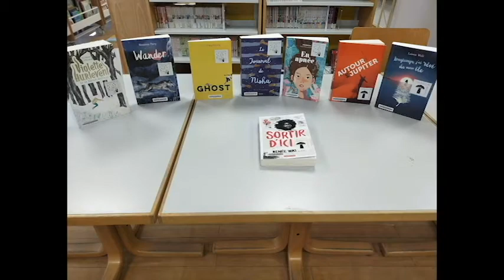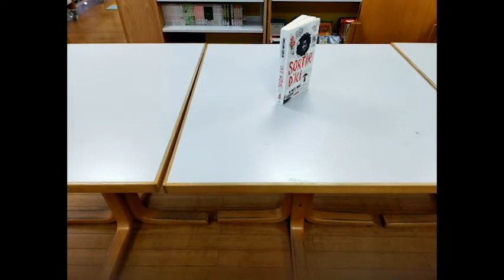Booktubing "Sortir d'ici" de Renee Watson, pour Lire dans le 20eme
Dans le cadre du prix littéraire jeunesse Lire dans le 20ème, Alix, de la bibliothèque Oscar Wilde nous présente "Sortir d'ici" de Renee Watson, de la sélection Baobab.